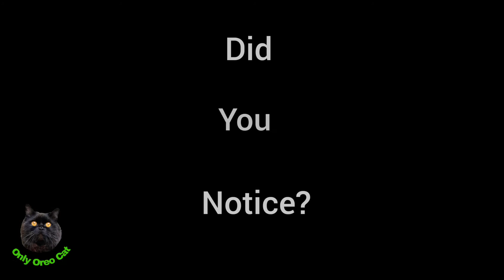Black cat funny video|black cat sleeping|black Persian cat| only oreo cat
Oreo is a black Persian cat. He is a loving black cat. The sleep patterns of every black cat is different but black cat like oreo have pattern of sleep and in most of the cases he just pretend that he is sleeping. Enjoy the video of oreo with his sleep patterns.